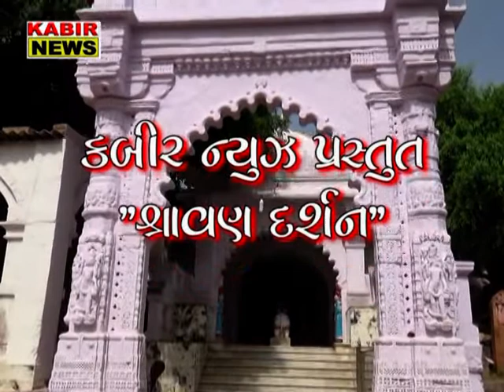Savajsinhji Jadeja|History of Kutch|President |Part-43